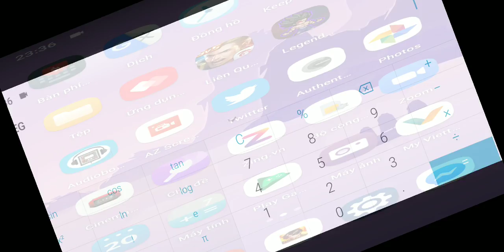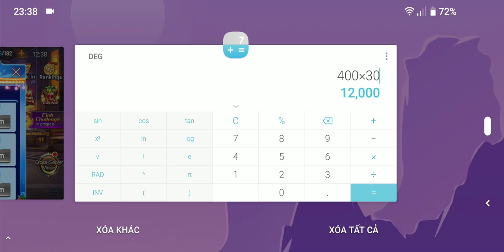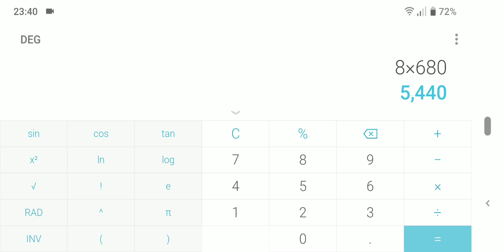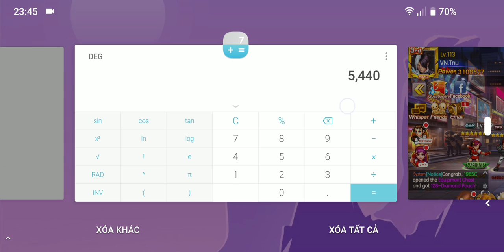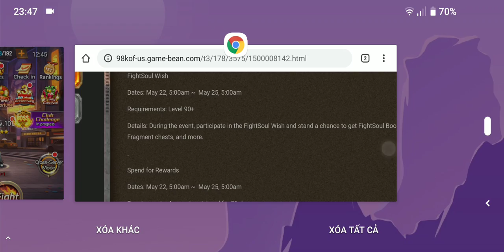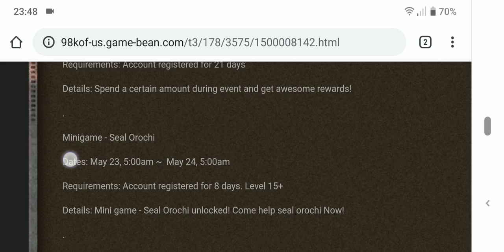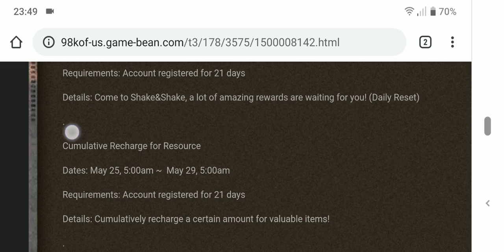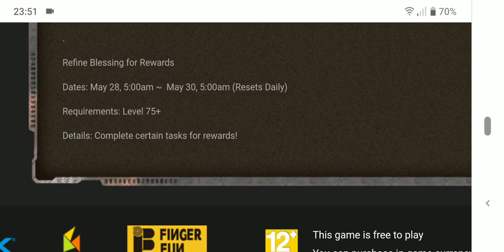Nhiệm vụ ngày cuối cực ngon mà ít người biết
Chỉ có những tài năng thiên bẩm về KOF98 mới tính toán ra được như thế này